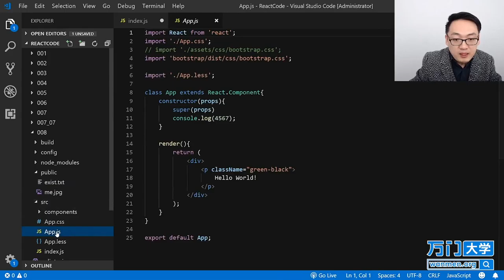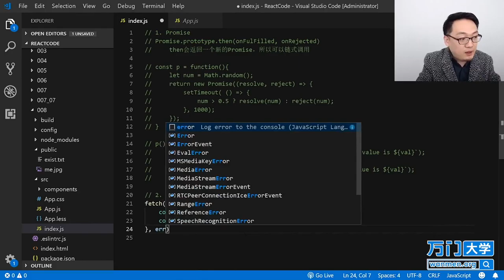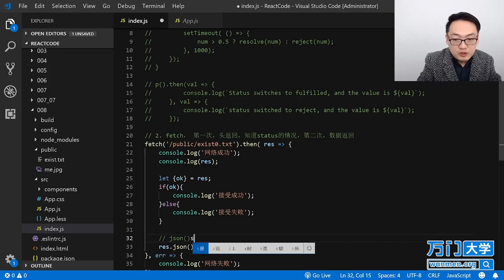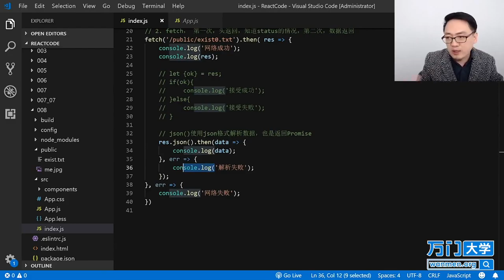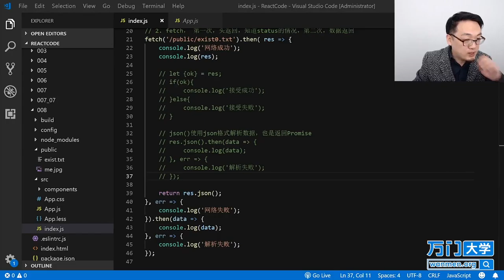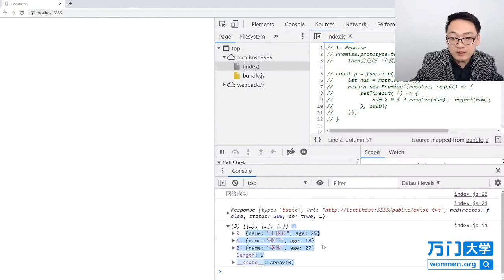React实战开发特训班-8.4Fetch（二）